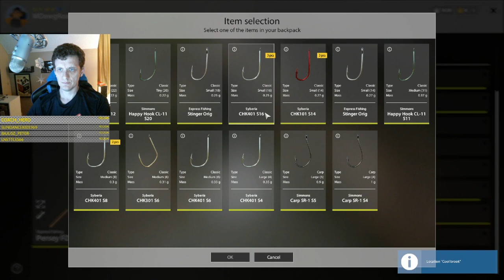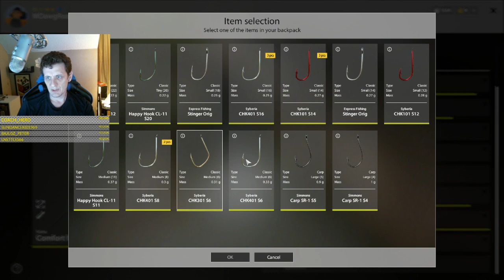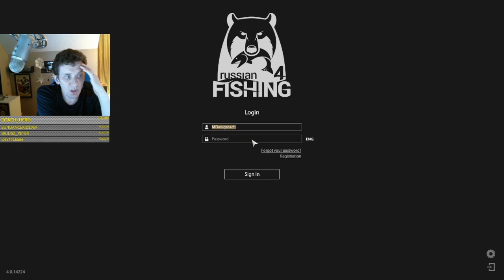Russian Fishing 4 Tips for Leveling 32 Server Interruptions